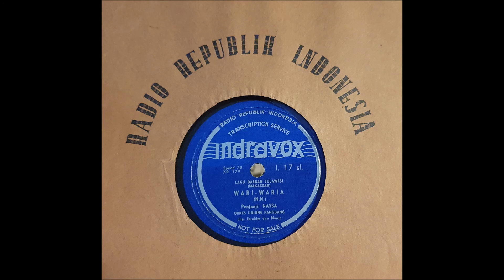INDRAVOX l.17 sl nassa acc. by orkes udjung pangdang - wari waria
50s field recording by  bernard ijzerdraat. udjung pangdang, nowadays makassar, is the capital of the region "south sulawesi" in indonesia.